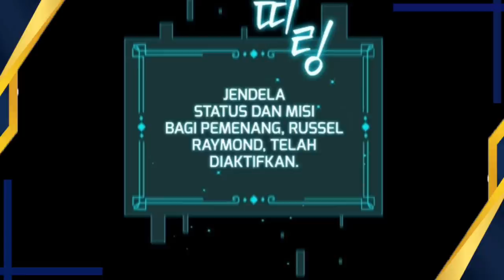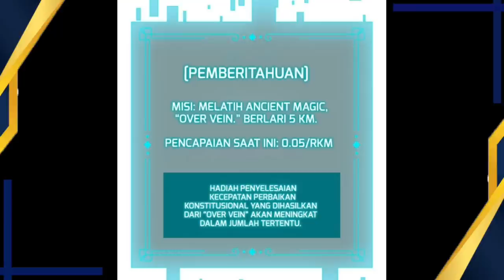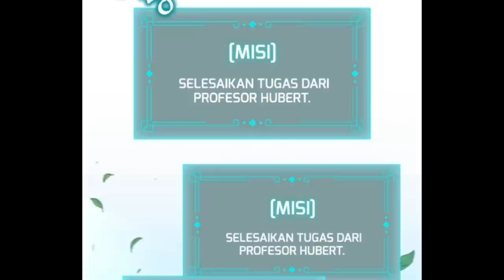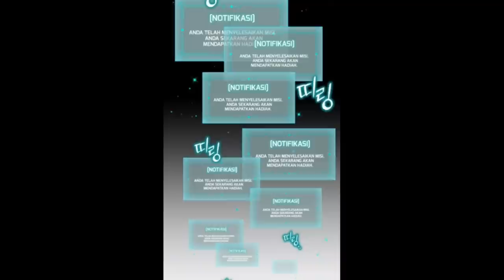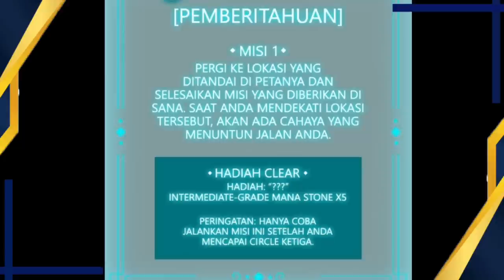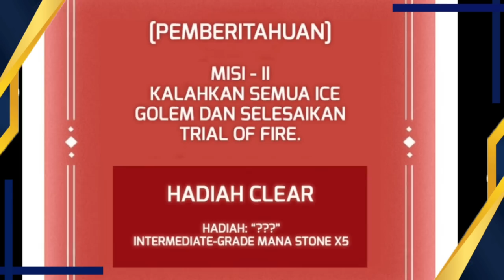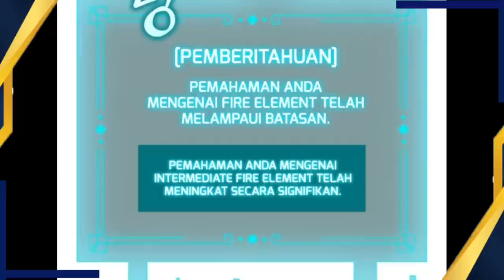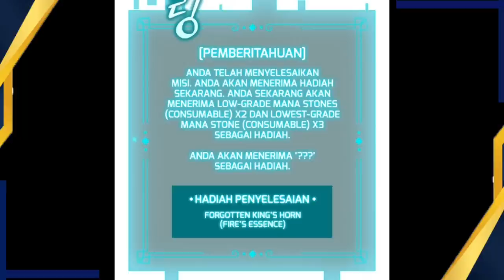Alur cerita Manhwa Overpower terbaru Pengemis Yang Ter-Isekai Menjadi Magician Jenius Part 1